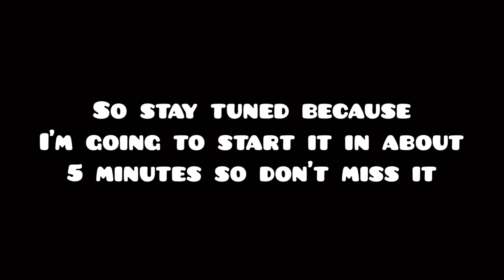May 8, 2020